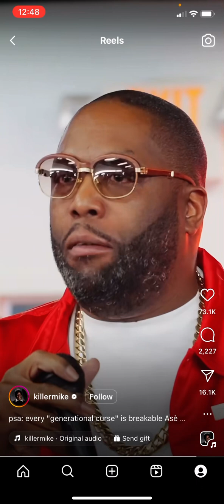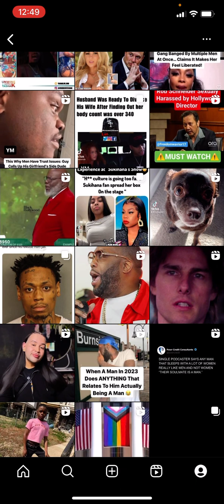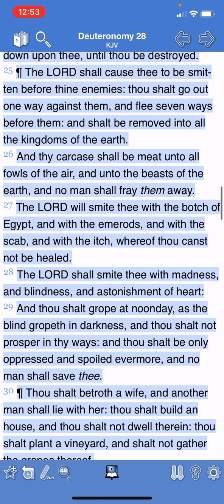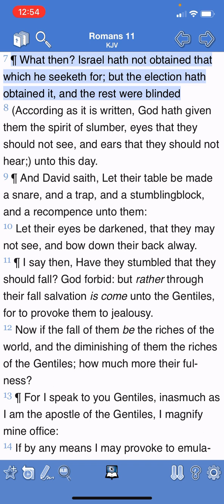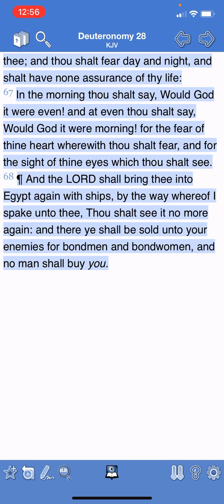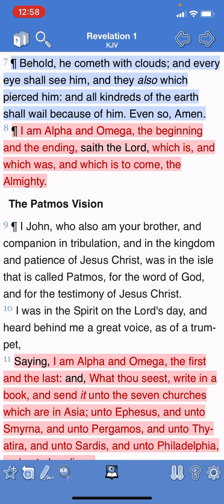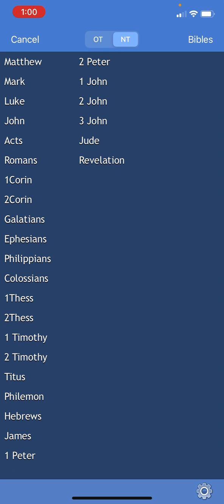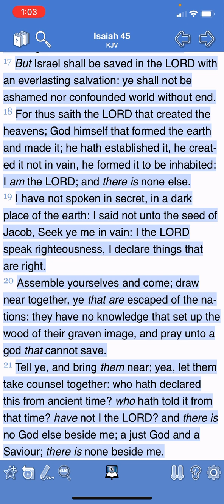Yahawashi Is Coming To Save Us